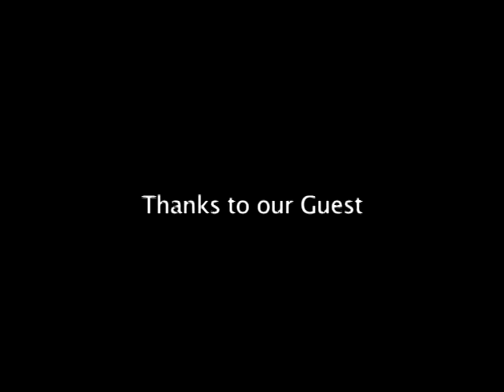2 Jeff Foster in NY Nov 7th 2010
Incredibly simple from the eyes of freshness. Take a look what is really here.

Four beautiful hours with Jeff are inspiring, and I believe that everyone left lighter than when they arrived.

previous comments on viddler:

TSebastian, Jan 24, 2011:
Jeff is often refreshingly enjoyable in these videos. Heavy but light at the same time. Appreciation

jivanmukta, Dec 23, 2010:
Infinite thanks for posting/sharing these Satsangs with Jeff! It's always amazing to see/hear him. Also, infinite thanks to Never Not Here for ALL of the never ending work that brings the show to those who aren't fortunate enough to live in the Chicago area. :)

2010